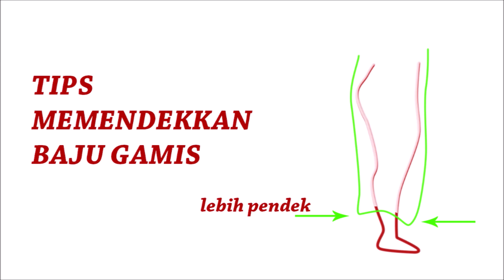MEMENDEKKAN BAJU GAMIS AGAR RAPI DEPAN DAN BELAKANG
Tips memendekkan baju gamis agar rapi dan rata depan dan belakang,